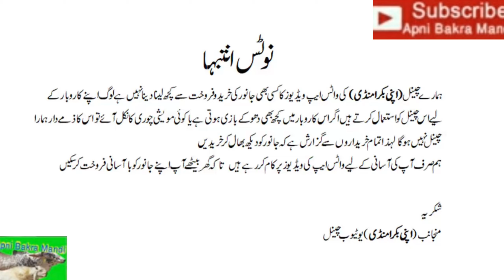How To Buy And Sale Through WhatsApp bakra Mandi No 211 Livestock Market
اپنے جانوروں کو آسانی سے گھر بیٹھے فروخت کریں
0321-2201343